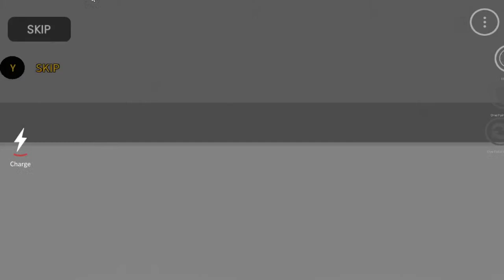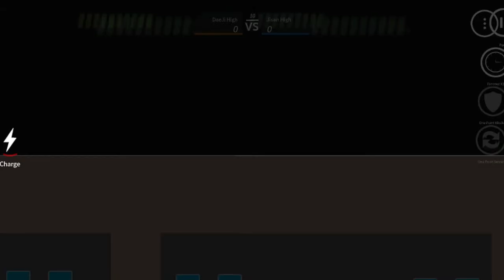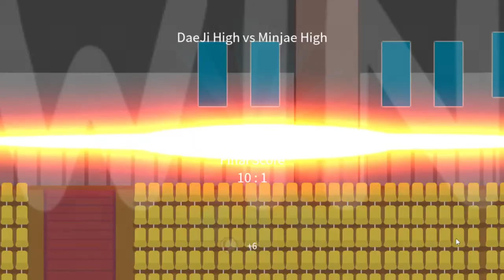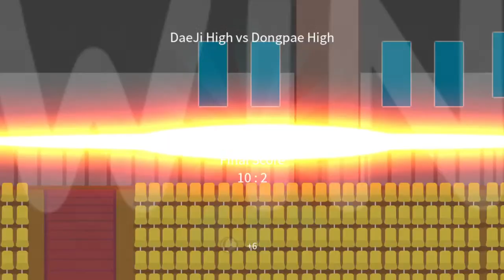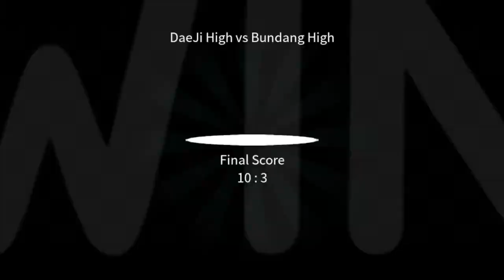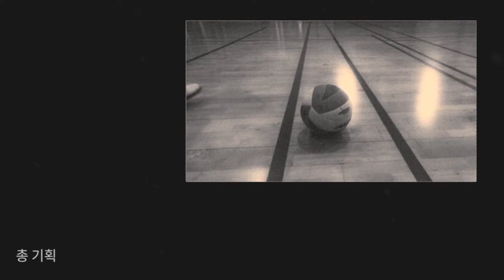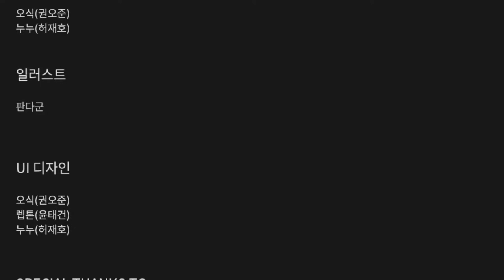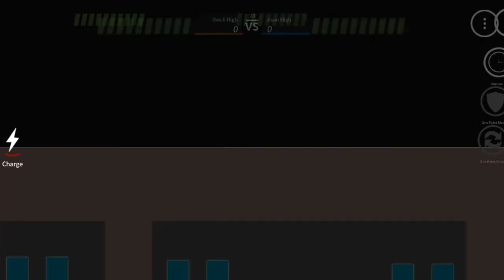The Spike Volleyball - S-Tier Nishikawa Wing Spiker Story / Q&A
Playing Nishikawa in the Wing Spiker story for gold and volleyballs, and answer any questions you might have about volleyball or The Spike